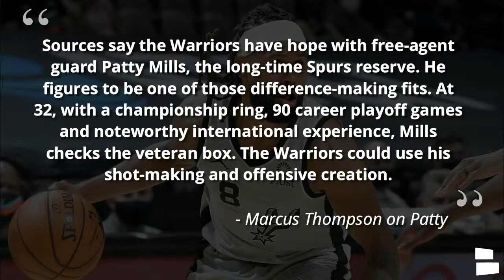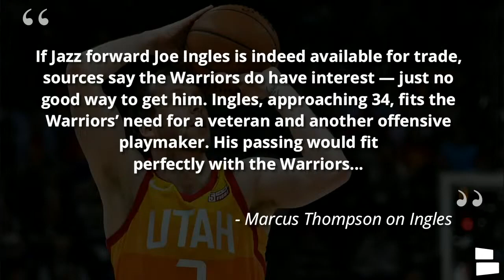Warriors Free Agency News: Otto Porter Jr. & Nemanja Bjelica Sign + Patty Mills & Joe Ingles Rumors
NBA Free Agency has begun NBA Free Agency has begun and the Golden State Warriors, although we're off to a slow start, have signed a few players. Otto Porter Jr. and Nemanja Bjelica highlight Warriors free agency news from Day 1, as both have agreed to a veteran minimum contract. Could Patty Mills be the next Warriors free agency signing? What about a Joe Ingles trade before the season starts? Warriors Today host Chase Senior joins us with the latest Warriors free agency news and rumors.

Warriors Free Agency news finally hit late on Monday with the Otto Porter Jr. and Nemanja Bjelica signings. Porter has a 44% catch and shoot percentage, which brings a great option to the Warriors’ offense. Bjelica, meanwhile, shot 37% from deep last season with the Heat and Kings. Warriors rumors also continue to heat up as Patty Mills and Joe Ingles have been names connected to the Warriors. Mills is a free agent after playing in San Antonio since the 2011 season, while Joe Ingles was a finalist for the NBA Sixth Man of the Year award.

Do you like the Warriors’ signings? Y for Yes, N for No

Golden State Warriors news and rumors on today’s show:
- Otto Porter Jr. signing
- Nemanja Bjelica signing
- Sign Patty Mills?
- Joe Ingles trade?